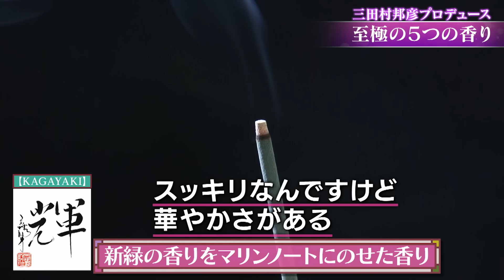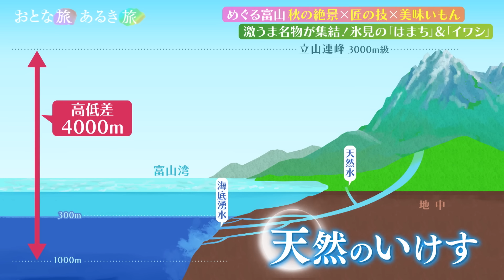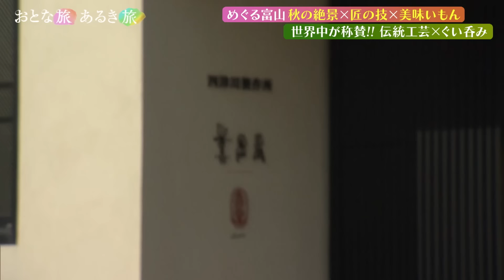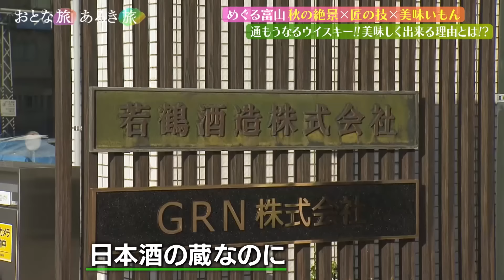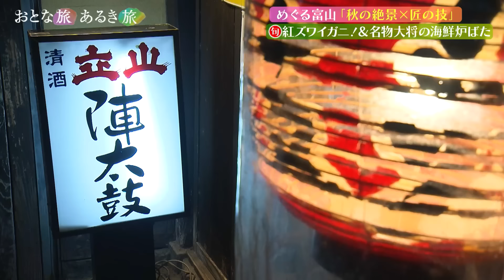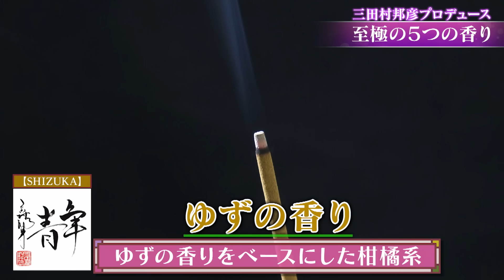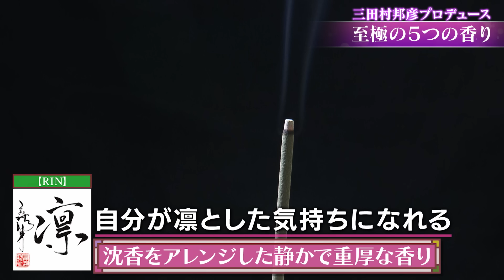【三田村㊙誕生日】めぐる富山〜北アルプスと富山湾の美味いもん～ホタルイカ〜〜紅ズワイ甲羅酒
⭐️「三田村 お香」の【購入サイト】
　　（湯村温泉「朝野家」オンラインショップ）
今回は、富山の絶景・匠の技と北アルプスと富山湾が育んだ美味いもんを巡ります‼

⚫︎【氷見番屋街】激うま名物が集結！氷見の「はまち」＆「イワシ」
⚫︎【高岡・金屋町】歴史と文化が漂う モノづくりの町
⚫︎【    〃   】12種類の干支置物 来年の巳年だけがまるで…
⚫︎【    〃   】世界中が称賛!! 伝統工芸×ぐい呑み
⚫︎【砺波】三郎丸蒸留所の通もうなるウヰスキー!!
⚫︎【高岡駅前】海鮮炉ばた 今が旬！紅ズワイガニ＆郷土料理イカの石焼
⚫︎【富山駅前】ホテルの名物朝食「職人が握る“食べ放題”お寿司」

（お店や価格などの情報は2024年11月2 日放送時のものです）

毎週土曜夕方6時30分～ 俳優・三田村邦彦が西日本各地で、
美味いもん、美味い酒、美しい風景、そして人情にふれます‼

 ★番組HPでは、紹介したお店やスポットなどを公開中！
 　旅の参考にぜひ！